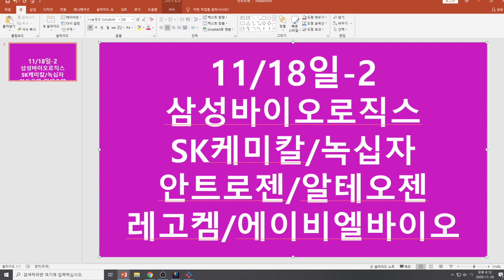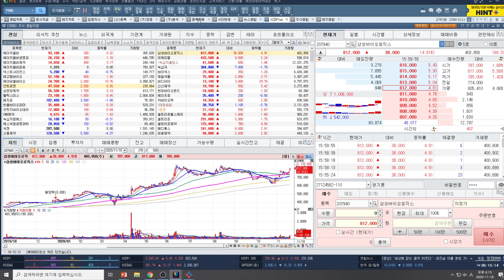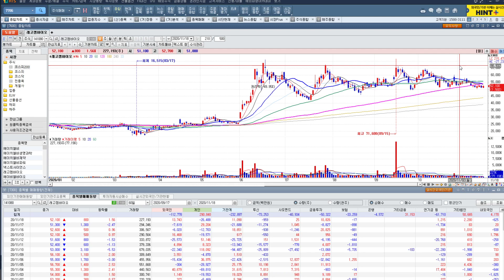[주식투자]11/18일-2(삼성바이오로직스/SK케미칼/녹십자/안트로젠/알테오젠/레고켐바이오/에이비엘바이오)